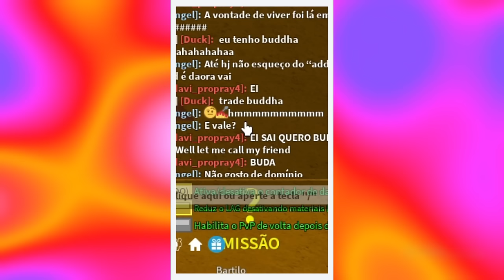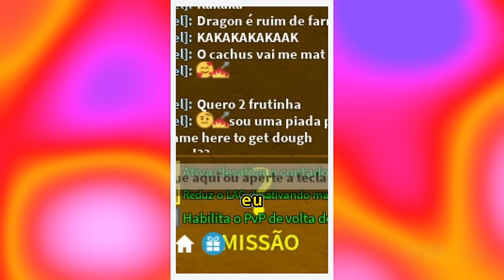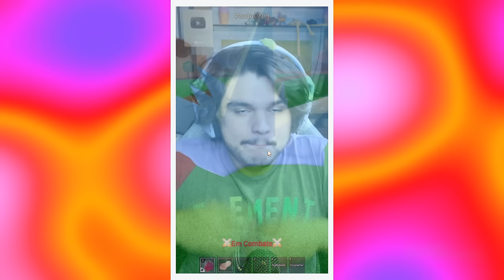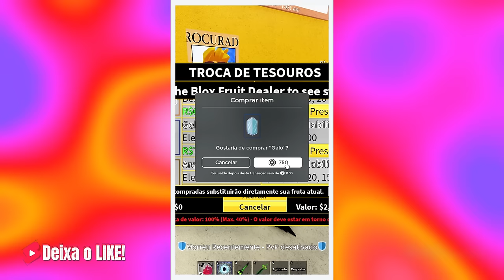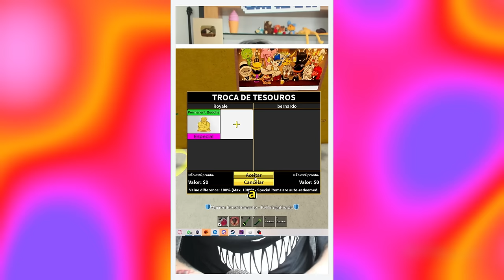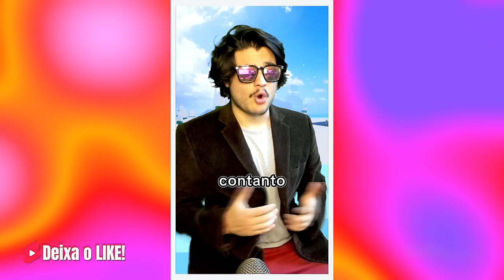COMPILADO Melhores Vídeos do Royale no Blox Fruits #2